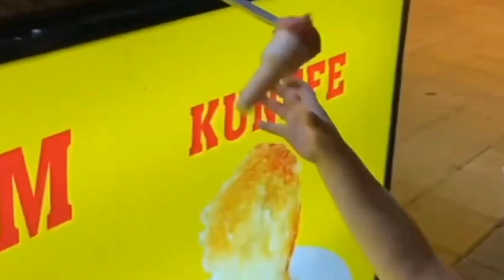Amal muneeb first photoshoot as a model🙀//Amal muneeb entry in modeling😲TheRedCarpet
{THANKS🤗}